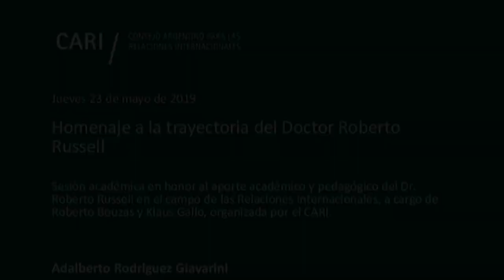2019-05-23 Homenaje a la trayectoria del doctor Roberto Russell - RODRÍGUEZ GIAVARINI - PARTE 1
Homenaje a la trayectoria del doctor Roberto Russell

Sesión académica en honor al aporte académico y pedagógico del Dr. Roberto Russell en el campo de las Relaciones Internacionales, a cargo de Roberto Bouzas y Klaus Gallo, organizada por el CARI.

Roberto Bouzas /Licenciado en Economía (UBA) y BA/MA in Economics (Cambridge University). Profesor Plenario e Investigador Superior del CONICET. Ha sido Profesor invitado de la Universidad de Duke, Notre Dame, Stanford, Católica de Río de Janeiro y Federal de Río de Janeiro y consultor de organismos internacionales como la Comisión Económica para América Latina y el Caribe y el Banco Interamericano de Desarrollo.

Klaus Gallo / Doctor en Historia Moderna por la Universidad de Oxford, Gran Bretaña. Realiza su tarea docente y de investigación como Profesor Asociado en la Universidad Torcuato Di Tella, donde fue Director del Departamento de Historia, desde 1995. Es autor de numerosos libros y publicaciones.